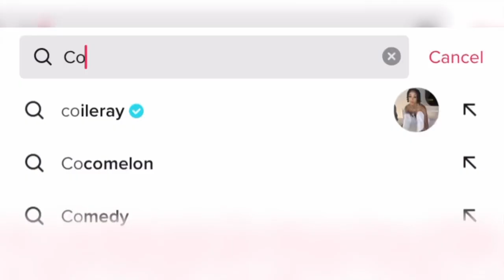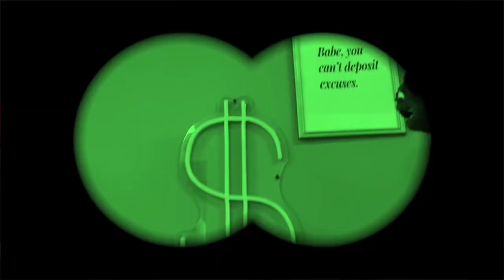Cotton Mouf- Cotton Mouf Anthem [Official Music Video]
Here’s what you all have been waiting for!! The “Cotton Mouf Anthem” official music video! Starring the Cotton Mouf Gang…Prod By @CartoonConnect !! Shot And Edited By @Mrbosspapi 🔥🔥🔥🔥🔥🔥

Follow The Gang On IG:

Duke: Cartoon.connect

G Ball: Manolo_flexxin

J Money: Thatsjustcraze

Rico: Marckeymarc